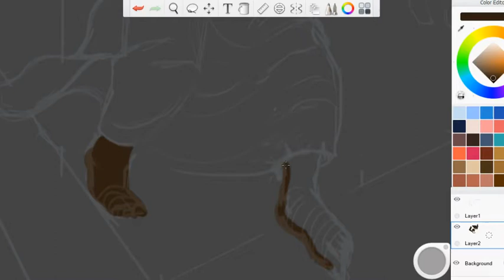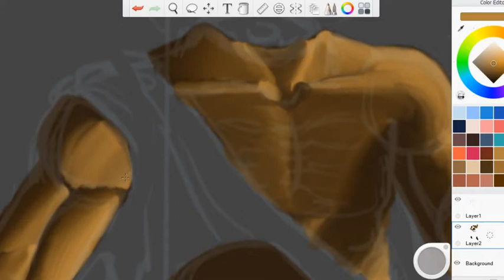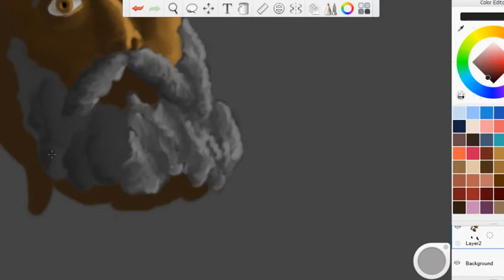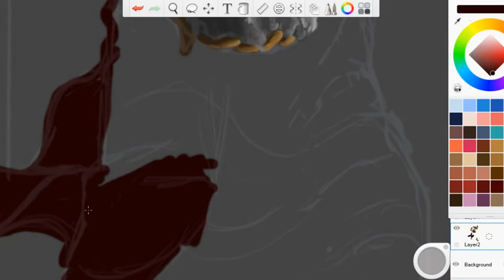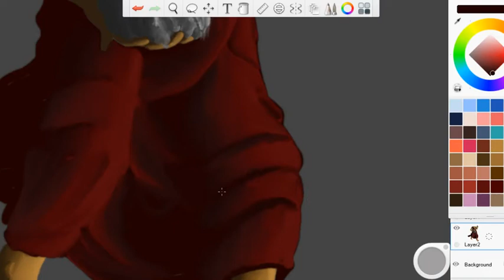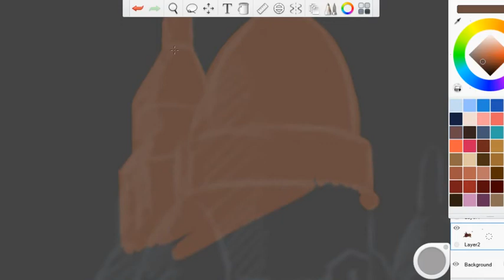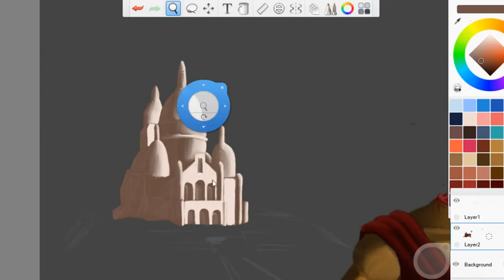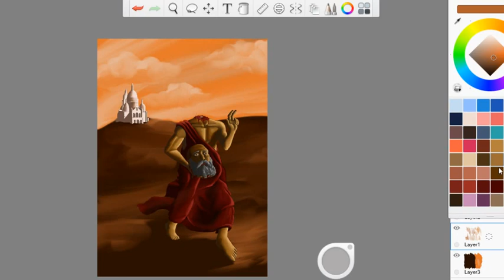The Martyrdom of St. Denis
Time lapse digital painting of Saint Denis done in Autodesk Sketchbook